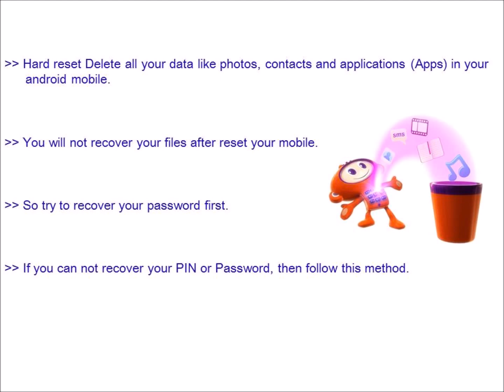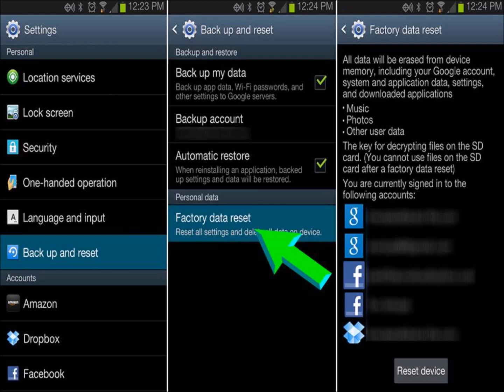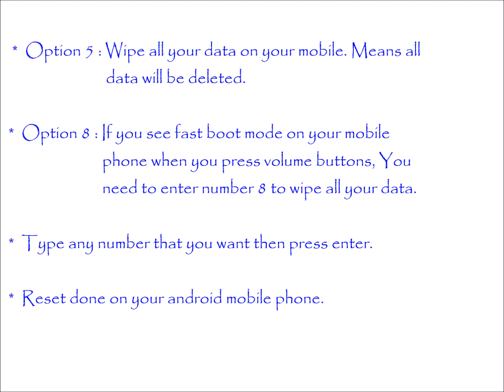Samsung Galaxy Win Pro G3818 Hard reset, Factory Reset & Password Recovery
Samsung Galaxy Win Pro G3818 Hard Reset. You can easily unlock your android mobile phone for free. You do not need any software knowledge. Here we are also provide password recovery with android tools & drivers and With your Google account etc. Please note that Hard reset delete all your data from your mobile. You will not recover your data like apps, contacts and Files etc.

Samsung Galaxy Win Pro G3818 Hard Reset :

   reboot menu.

Samsung Galaxy Win Pro G3818 factory Reset :

   your settings.
   option.
   storage.

Samsung Galaxy Win Pro G3818 hard reset code. Samsung Galaxy Win Pro G3818  hang on logo solution. Samsung Galaxy Win Pro G3818  flash file. Samsung Galaxy Win Pro G3818  privacy protection password. Samsung Galaxy Win Pro G3818  hard reset key. Samsung Galaxy Win Pro G3818  password reset. Samsung Galaxy Win Pro G3818  factory reset. How to hard reset Samsung Galaxy Win Pro G3818 .